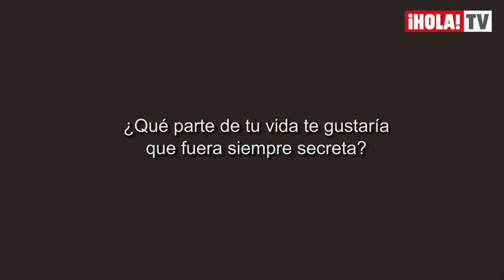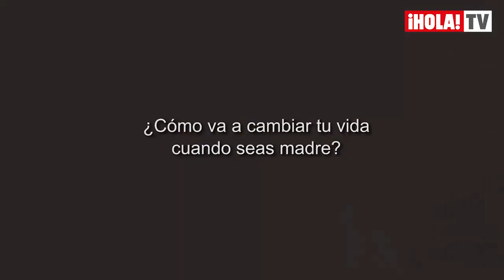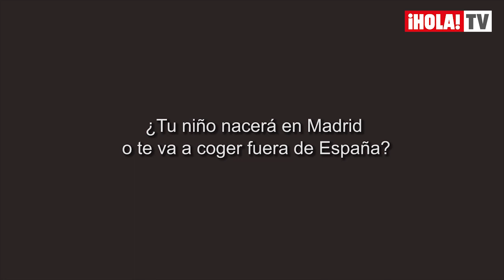Sara Carbonero, sobre su embarazo: 'Estamos muy contentos, había muchas ganas'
La periodista ha sido elegida una vez más como imagen publicitaria, en esta ocasión de la firma Women's Secret. Allí comentó lo encantados que están Iker Casillas y ella con la llegada de su primer hijo